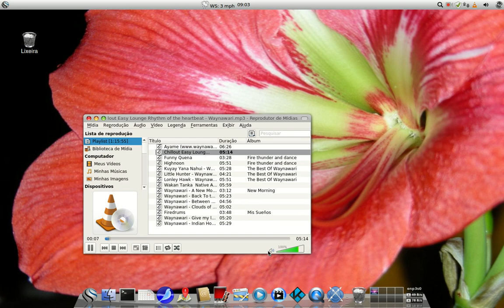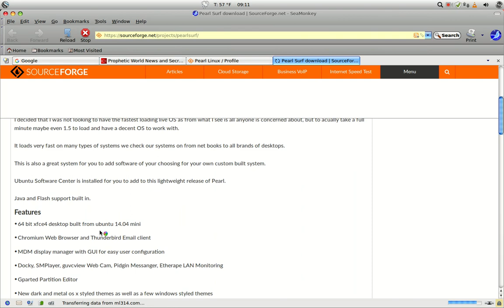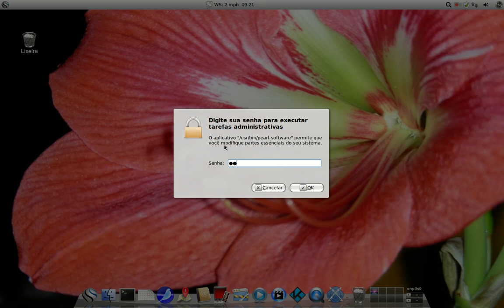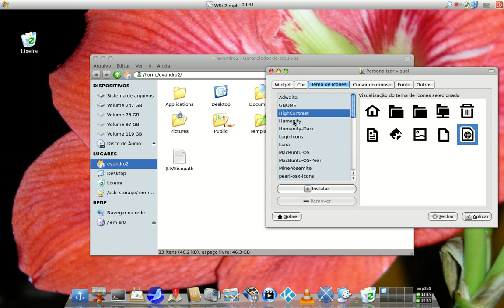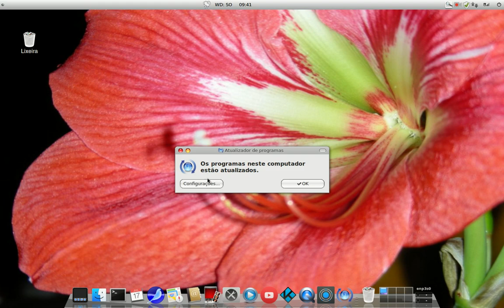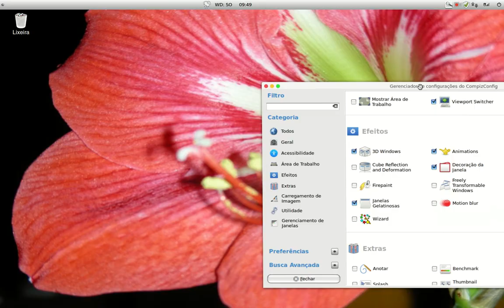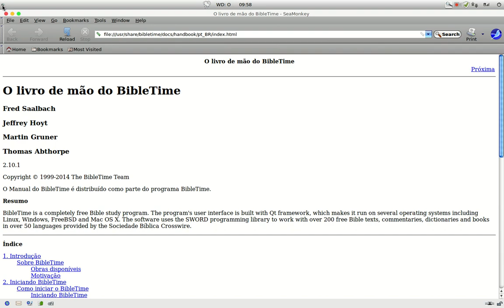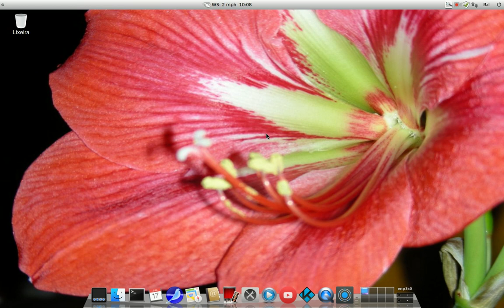Linux Pearl OS 5.2 - versão bugada, mas bonita!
Conhecendo um pouco do sistema Pearl OS, versão 5.2 com uma interface que lembra o Mac Os. Baseado no Ubuntu 16.04 e Linux Mint 18.2.